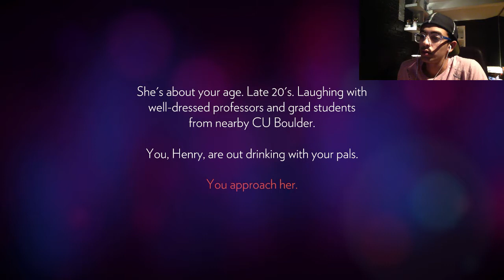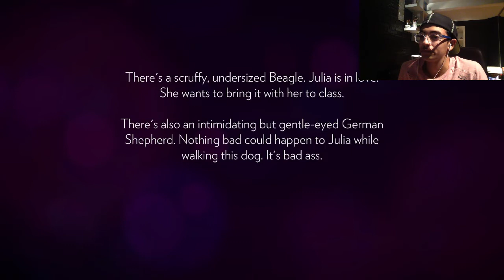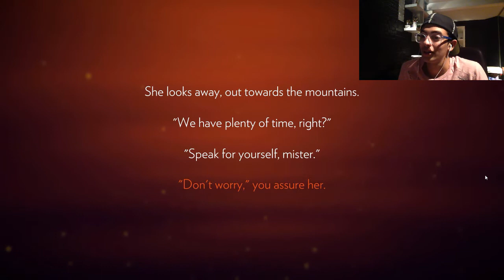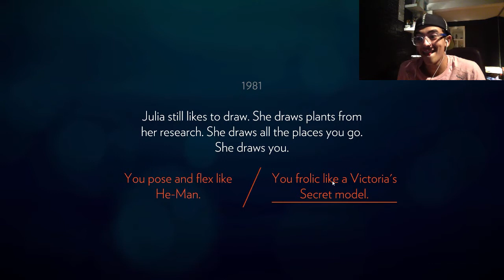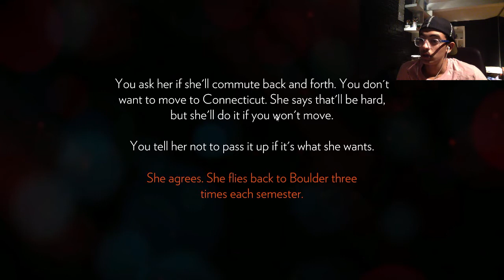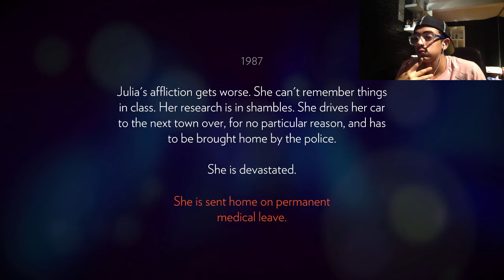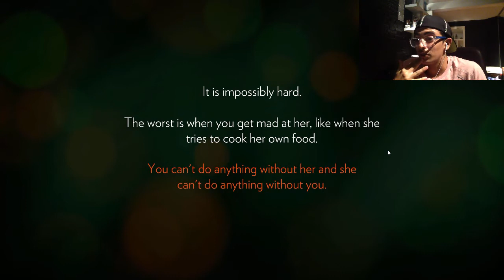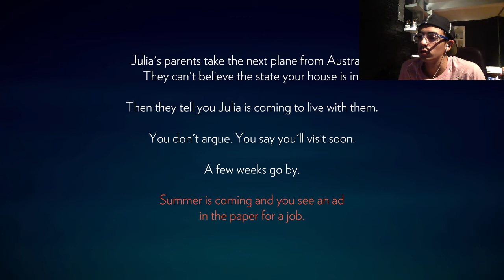Firewatch - Gameplay Parte 1